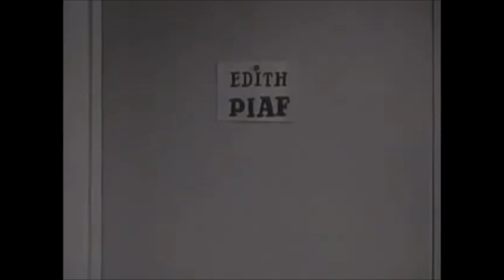Edith Piaf et Jacques Pills - Pour qu'elle soit jolie ma chanson (extrait)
1953 - Film Boum sur Paris